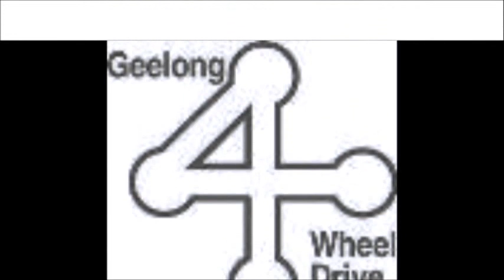4wd woods point/ 4x4 trip 2012 part 1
once again went on the 4wd trip that they run yearly to woods point. this year we had an amazing 18 cars on the trip with 2 leaving eairly on the sunday morning because of broken items on there car, most of the footage is from one hill. hoope you enjoy and stay tuned for part 2